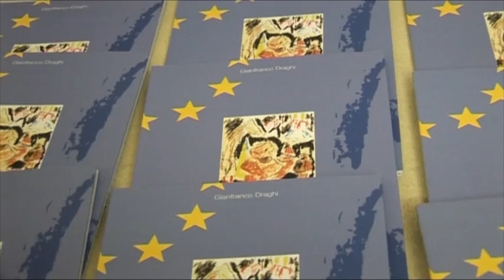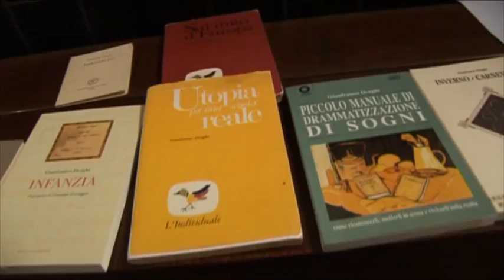Orso Europeo parte 1.f4v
prima parte del video della presentazione del libro "L'Orso europeo, ovvero il negozio di giocattoli, una fiaba poetica per bambini" alla libreria Libri Liberi di Firenze